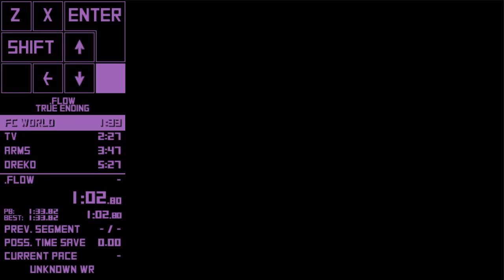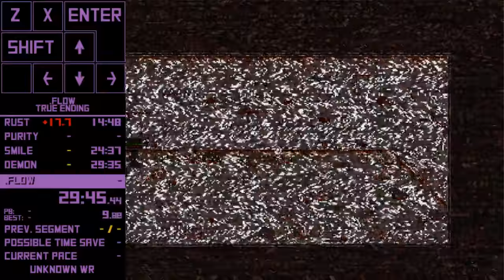.flow | True Ending Speedrun in 31:36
I streamed on nicolive